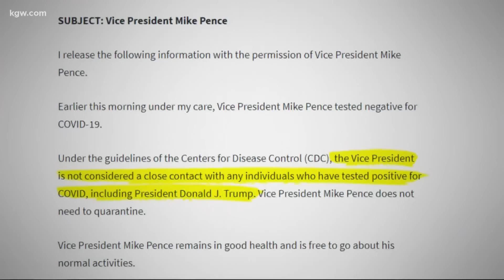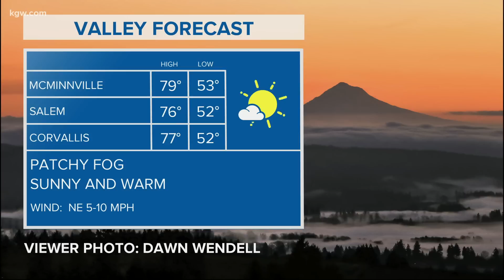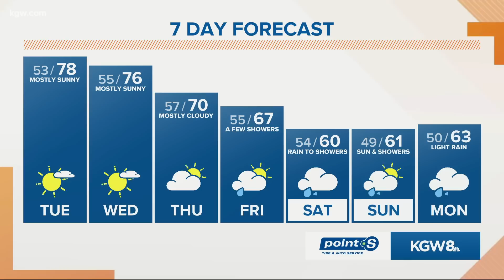Top Stories: Sunrise 10-6-20